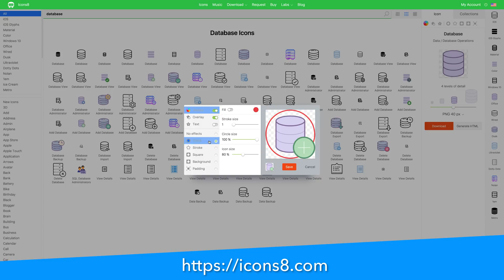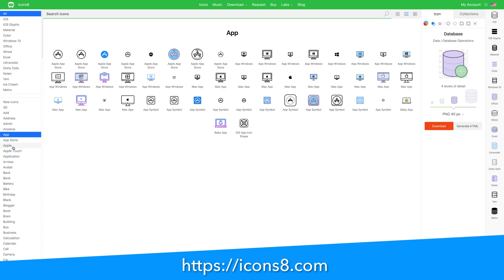Black Friday Sale + Code Challenge!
I've got 6 things to share with you:
1. CodeWithChris Black Friday sale!
2. What are you buying this weekend?
3. New Code Challenge
4. Ask CodeWithChris
5. Icons8 Black Friday Deal
6. What I bought on Black Friday.

CodeWithChris is dedicated to teaching beginners and non-programmers all about how to make an app. On the site, you'll find a ton of free resources and tutorials to aid you on your journey to learn iOS development. Many people have successfully picked up Swift 4, Xcode 9 and app building from my course and materials!